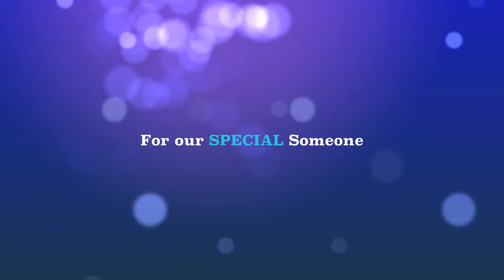BHPS Children's Day Dedication 2012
BHPS Teachers preparing for Children's Day...